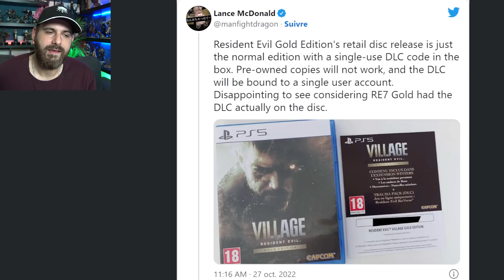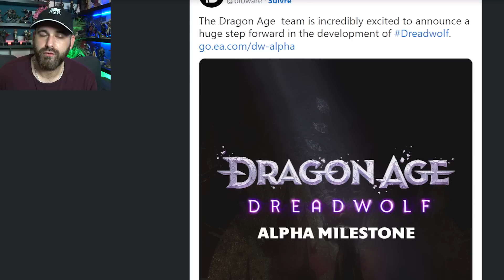Augmentation des prix XBOX ! THE WITCHER REMAKE et MAJ TW3 ! Le jeu KOJIMA va révolutionner le JV,..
Programme :
0:00 Intro
0:22 50% des series S sont des nouveaux joueurs
1:04 Le Game Pass est rentable (c'est officiel)
2:24 Augmentation des prix chez Xbox
4:39 Xbox rassure (encore) les joueurs cod PS4/5
5:21 Une révolution ! Hideo Kojima nous parle de son prochain jeu
7:40 RE Village Gold créer une polémique anti "occasion"
9:05 Dragon Age Dreadwolf passe en Alfa ! sortie en 2023 ?
10:33 The Witcher 1 Remake
12:31 The Witcher 3 maj Ps5 et Series

💥 Me soutenir 💥

🌍 Mes Réseaux 🌍

Id PSN
shadbug
Communauté PSN
Les Buggés